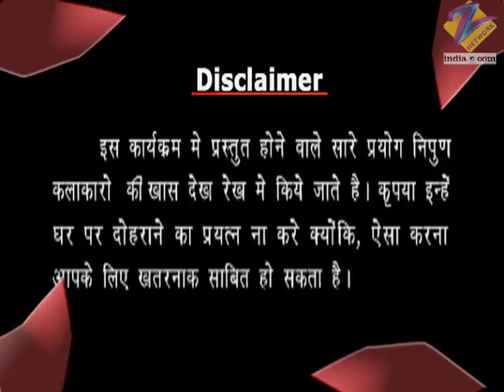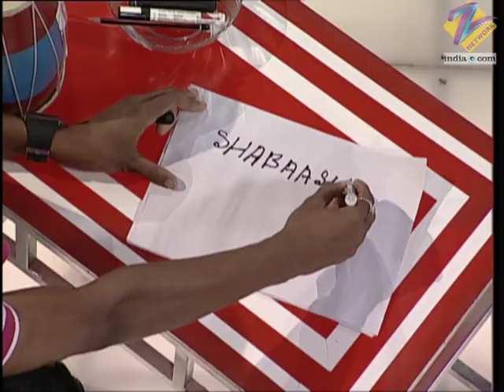Shabaash India - Full Ep - 30 - Hussain Kuwajerwala- Reality Show - Zee TV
Show Name : Shabaash India
Producer/Star Cast : Hussain Kuwajerwala
Episode No : 30

Shabaash India is a reality show that aired on Zee TV that showcased the record-breaking and unorthodox talents[1] of the people of India.[2] The shows presented different abilities of people such as physical strength, stamina, mental and paranormal that amazed TV viewers. The show is tagsed by Hussain Kuwajerwala.